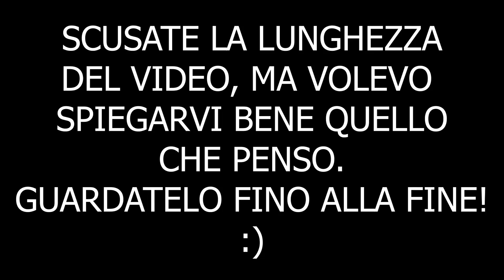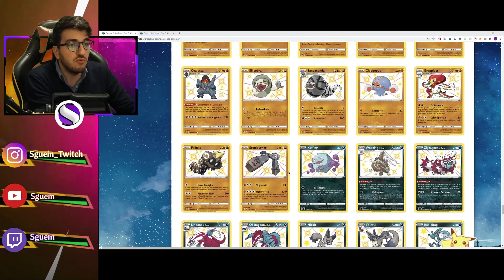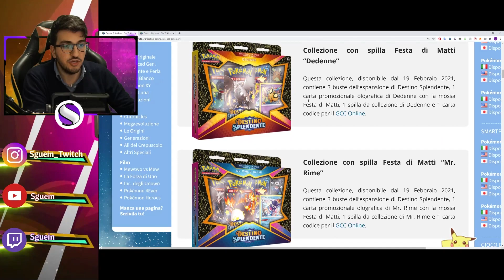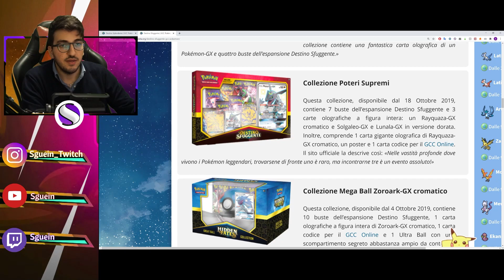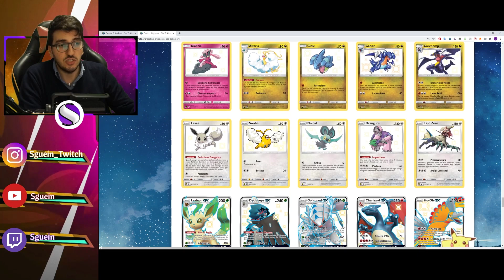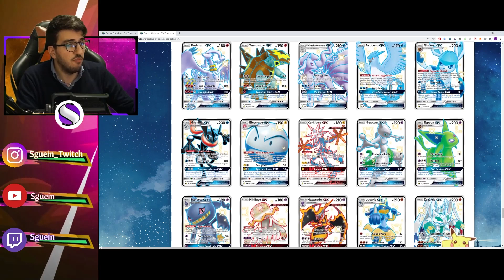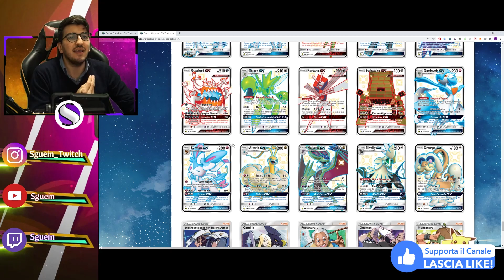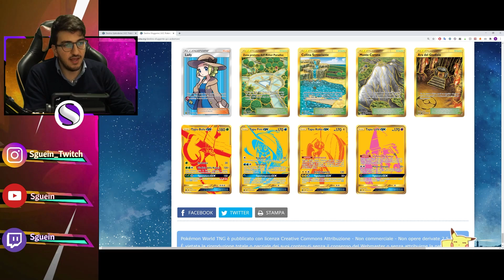INVESTIRE TANTO IN DESTINO SPLENDENTE ? Carte Pokémon - NON è tutto ORO quello che LUCCICA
🎧 Entra nel canale DISCORD per far parte della nostra community!

⭐️Vuoi SUPPORTARE il CANALE? Puoi farlo con una donazione libera cliccando qui oppure totalmente GRATIS cliccando nei seguenti link.